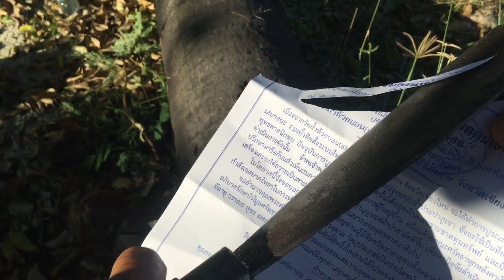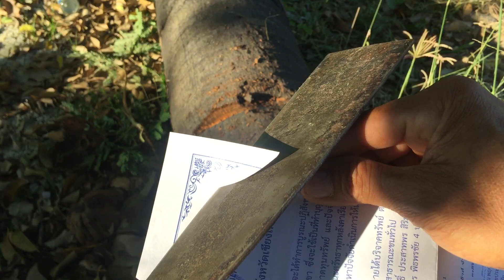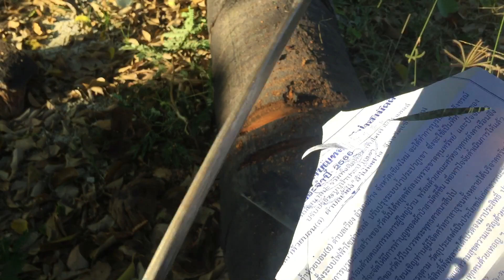การทดสอบคมมีดฟันต้นตาล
การทดสอบมีด